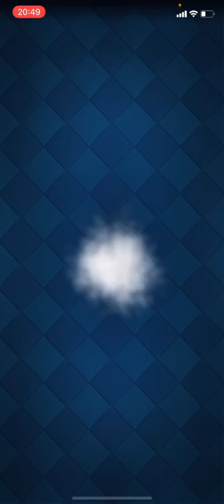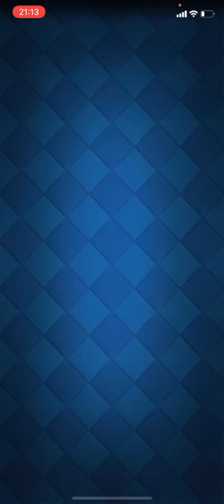【クラロワ】最強デッキが完成。負けるなんてありえません。負けたらアカウント削除#3